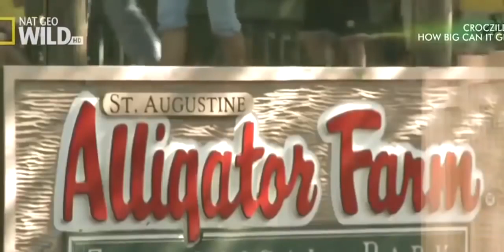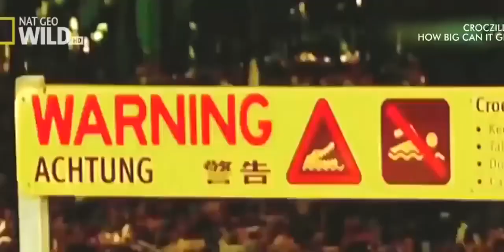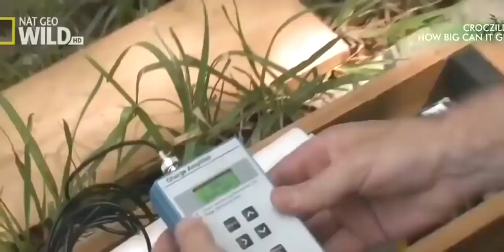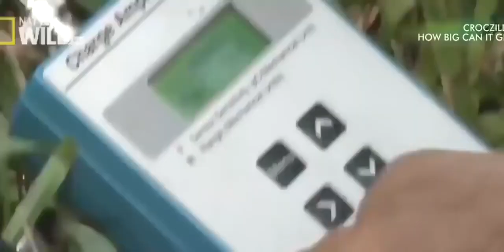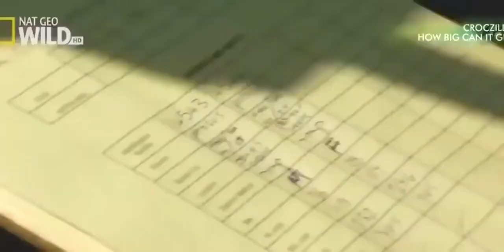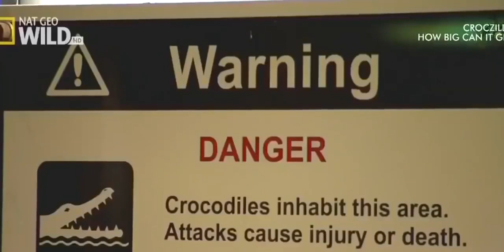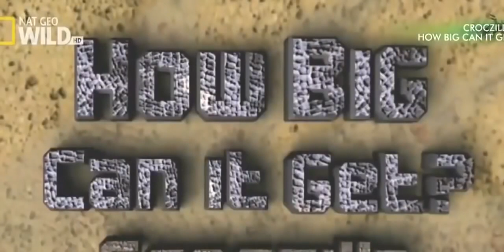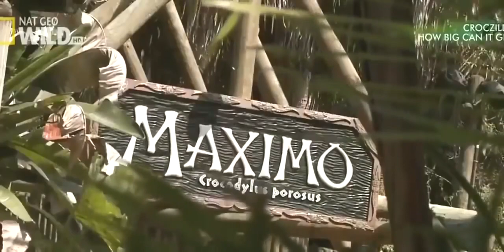National Geographic I Super Giant Crocodile I Documentary 2020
National Geographic I Super Giant Crocodile I Documentary Crocodiles (subfamily Crocodylinae) or true crocodiles are large aquatic reptiles that live throughout the tropics in Africa, Asia, the Americas and Australia. Crocodylinae, all of whose members are considered true crocodiles, is classified as a biological subfamily. A broader sense of the term crocodile, Crocodylidae that includes Tomistoma, is not used in this article. The term crocodile here applies to only the species within the subfamily of Crocodylinae. The term is sometimes used even more loosely to include all extant members of the order Crocodilia, which includes the alligators and caimans (family Alligatoridae), the gharial and false gharial (family Gavialidae), and all other living and fossil Crocodylomorpha. Although they appear to be similar to the untrained eye, crocodiles, alligators and the gharial belong to separate biological families. The gharial, with its narrow snout, is easier to distinguish, while morphological differences are more difficult to spot in crocodiles and alligators. The most obvious external differences are visible in the head, with crocodiles having narrower and longer heads, with a more V-shaped than a U-shaped snout compared to alligators and caimans. Another obvious trait is that the upper and lower jaws of the crocodiles are the same width, and the teeth in the lower jaw fall along the edge or outside the upper jaw when the mouth is closed; therefore, all teeth are visible, unlike an alligator, which possesses in the upper jaw small depressions into which the lower teeth fit. Also, when the crocodile's mouth is closed, the large fourth tooth in the lower jaw fits into a constriction in the upper jaw. For hard-to-distinguish specimens, the protruding tooth is the most reliable feature to define the species' family. Crocodiles have more webbing on the toes of the hind feet and can better tolerate saltwater due to specialized salt glands for filtering out salt, which are present, but non-functioning, in alligators. Another trait that separates crocodiles from other crocodilians is their much higher levels of aggression. Crocodile size, morphology, behaviour and ecology differ somewhat among species. However, they have many similarities in these areas as well. All crocodiles are semiaquatic and tend to congregate in freshwater habitats such as rivers, lakes, wetlands and sometimes in brackish water and saltwater. They are carnivorous animals, feeding mostly on vertebrates such as fish, reptiles, birds and mammals, and sometimes on invertebrates such as molluscs and crustaceans, depending on species and age. All crocodiles are tropical species that, unlike alligators, are very sensitive to cold. They separated from other crocodilians during the Eocene epoch, about 55 million years ago. Many species are at the risk of extinction, some being classified as critically endangered.